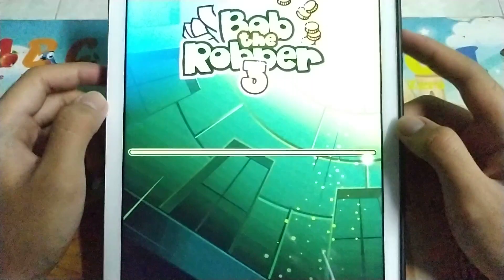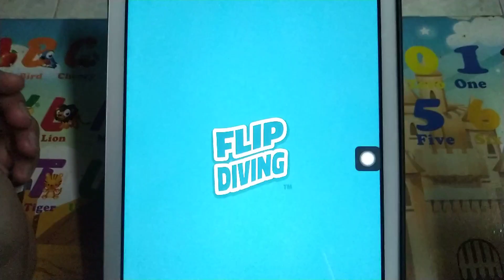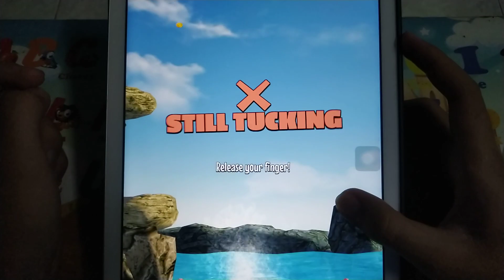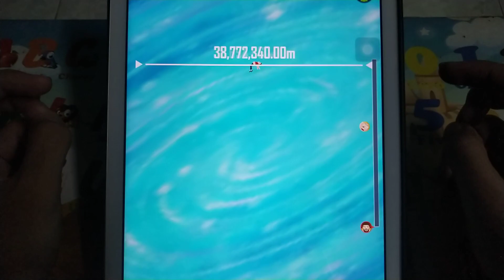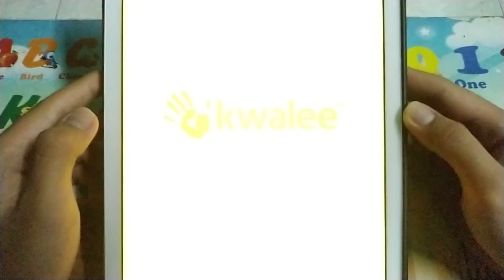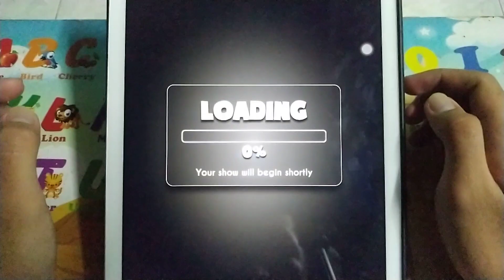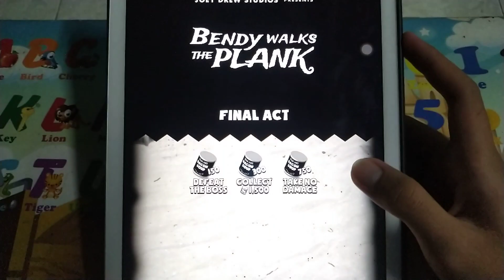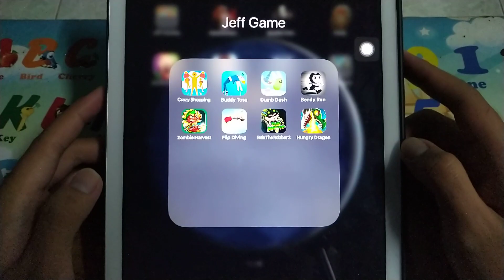Crazy Shopping,Buddy Toss,Dumb Dash,Bendy Run,Zombie Harvest,Flip Diving,Bob The Robber 3,Hungry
- Crazy Shopping,Buddy Toss,Dumb Dash,Bendy Run,Zombie Harvest,Flip Diving,Bob The Robber 3,Hungry Dragon | Jeff Game